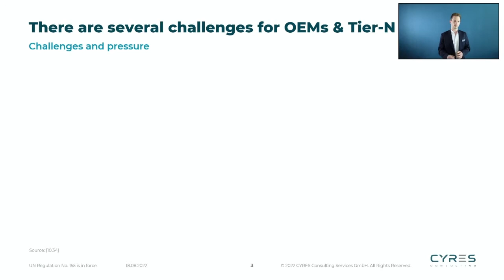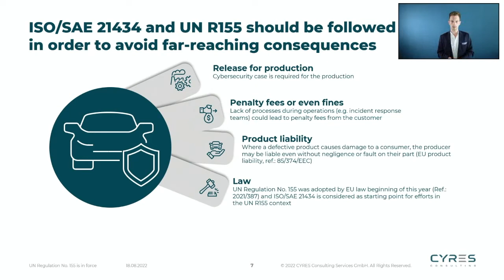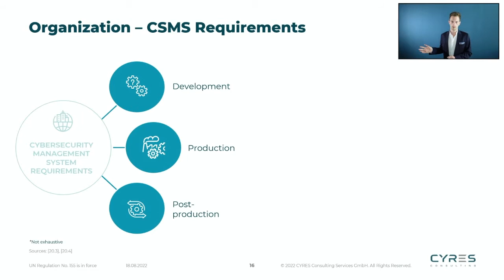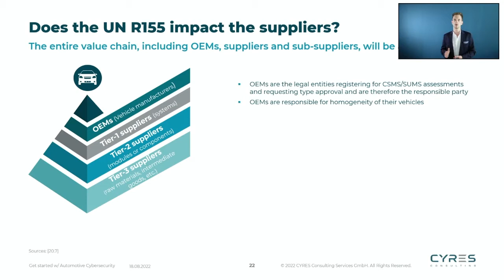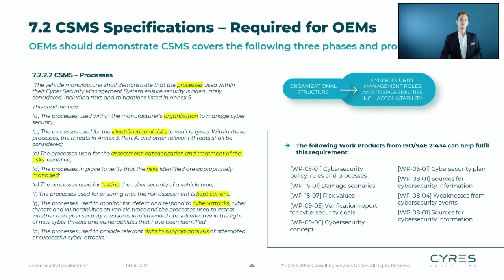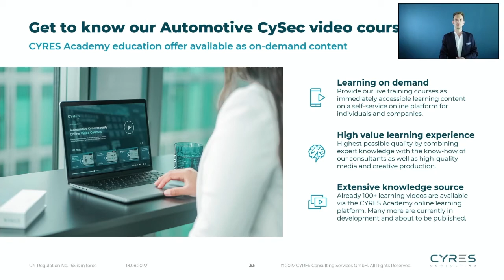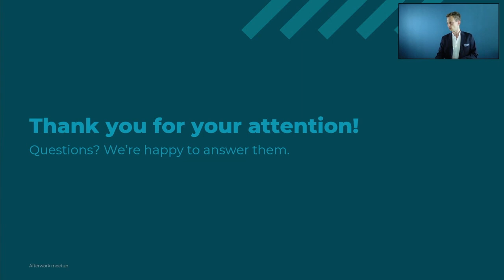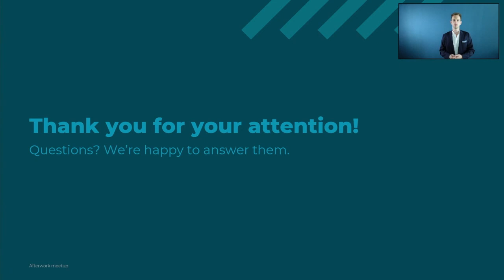UN Regulation No. 155 is in force: Requirements affecting the supply chain [Full Recorded Webcast]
📽  You can find here the recording of our free info webcast on UN Regulation No. 155 Cybersecurity and Cybersecurity management system.

After the UN Regulation No. 155 came into force in July 2022 as the main regulation for automotive cybersecurity, the entire automotive value chain is looking for reliable answers regarding cybersecurity requirements and the so-called CSMS.

As the UN Regulation No. 155 provides OEMs and Tier-N suppliers with requirements to manage cybersecurity on their own organization and along the supply chain, in this webcast we provide a detailed look on how the UN Regulation No. 155 and associated standard affects the entire automotive value chain. You will get first reliable answers to your questions like: “Are we fully compliant to UN R155?”, “What about CSMS certification?”, “What is required from suppliers?”.

In this short informational webcast you will get to know UN Regulation No. 155.

00:00 Introduction
00:56 New challenges regarding cybersecurity in the automotive industry
03:27 What is a Regulation in Automotive context? Differentiation between Standards, Regulations and Laws in Automotive
04:55 Comply with UN R155 by applying ISO/SAE 21434
06:19 Regulations and standards that must be considered for automotive cybersecurity
07:05 Far reaching consequences when ignoring ISO/SAE 21434 and UN R155
09:14 A brief view on the evolution of UN R155
11:00 Scope of the UN Regulation No 155
12:46 Affected vehicles in over 64 countries
13:42 USA, Canada, China, India, “Self-Declaration” and GTRs
14:40 Understanding the structure of the UN Regulation No 155: CSMS and Vehicle Requirements
16:08 Organization: Cybersecurity Management System Requirements
17:44 Product: Vehicle Requirements
18:45 Prerequisites for the Vehicle type approval
19:30 Overview of CSMS/CoC (Organizational level), Product Lifecycle, Type Approval, and Supplier Management
22:15 How to get the UN Regulation No 155 CSMS Certificate of Compliance?
22:59 Breaking down the UN R155 and impact on the supplier
31:43 Defining processes according to UN R155 /CSMS: Comparing big organizations and smaller organizations
33:53 Recommended procedure in practice
35:25 Overview CYRES Consulting and related information/education offers
38:24 Q&A and Outro

🎞 (Recording of live webcast from Aug 18, 2022)
▶️ After watching this webcast, you can attend one of our automotive cybersecurity trainings available on the CYRES Academy Online Learn Platform

🚨 Discover more free learning videos on the CYRES Academy Online Learning Platform

ESTABLISHING AUTOMOTIVE CYBERSECURITY FOR A NEW ERA.

Learn more about CYRES Consulting and visit us on Social Media.